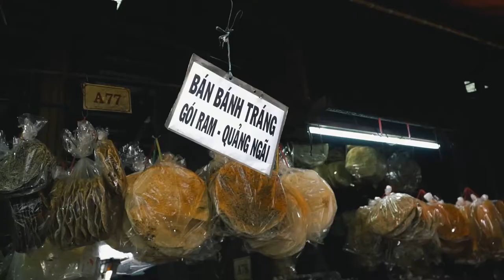Chợ Bà Hoa - Miền Trung thu nhỏ giữa lòng Sài Gòn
Nội dung bên dưới về chợ Bà Hoa được trích dẫn từ Zing.vn

Người dân Hồ Chí Minh mỗi khi cần tìm các sản vật miền Trung lại tìm đến chợ Bà Hoa (quận Tân Bình) để nghe chất giọng rặt xứ Quảng và mua những món hàng dân dã mà chỉ nơi đây bán. Nằm trên con đường Trần Mai Ninh (quậnTân Bình), chợ phường 11 được người dân gọi bằng cái tên quen thuộc là chợ Bà Hoa, theo tên người di cư vào Nam năm 1954, có công mua đất, thành lập chợ trong những năm 70 của thế kỷ trước.Trước khi bà Hoa thành lập chợ, khu Bảy Hiền (quận Tân Bình) là một vùng đất hoang sơ, tập trung nhiều người di cư từ miền Trung, đặc biệt là người xứ Quảng (Quảng Ngãi, Quảng Nam, Quảng Trị, Quảng Bình). Khu vực này tạo thành cộng đồng người miền Trung đông nhất ở Sài Gòn, nổi tiếng với làng nghề dệt vải. Đến nay, nghề dệt vải đã không còn nhiều. Tại chợ, chỉ còn một số ít cửa hàng chuyên bán chỉ dệt vải, điển hình là cửa hàng của bà Phạm Thị Thu. Bà Thu cho biết nguồn gốc của nghề làm chỉ, dệt vải là ở vùng Duy Xuyên, Quảng Nam và bà đã vào Sài Gòn buôn bán được khoảng 20 năm. Hiện nay, chỉ được sản xuất bởi các công ty, đặc trưng là chỉ vắt sổ, cung cấp qua làng nghề dệt vải ở khu Bảy Hiền.

Gear :
Sony 6300
Sony E 18-105 mm f4

Location: Chợ phường 11 đường Trần Mai Linh.